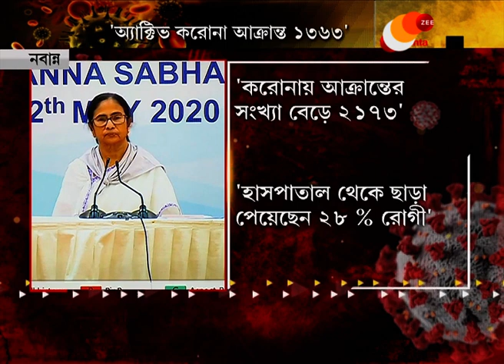এটা কী দেখছেন? এটা খালি প্লেট, এটাকেই বড় করে থালা বলব, চাইছি দিচ্ছে না, কিচ্ছু নেই: Mamata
Mamata Banerjee alleged Centre is not giving enough funds to state